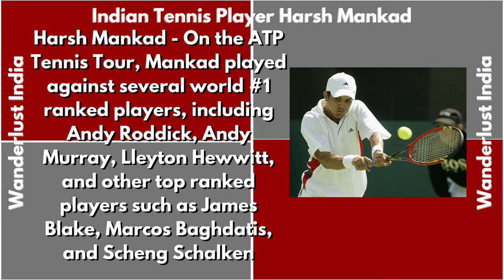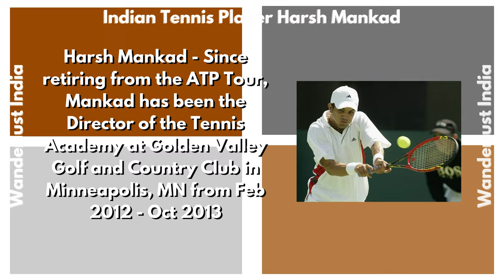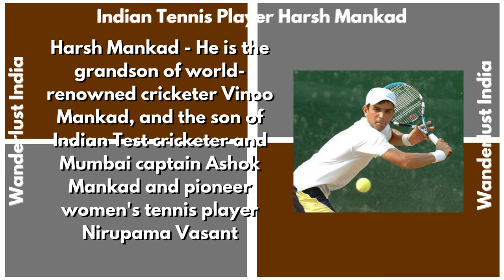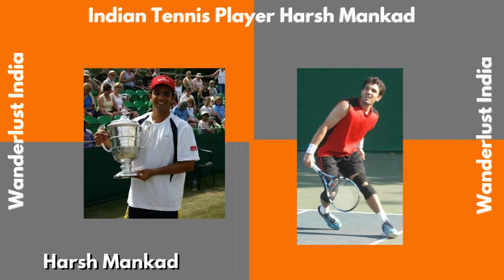Harsh Mankad - Indian Tennis Player _Wanderlust India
Web HTTP Access:
Yofan ID
yo.fan/mindjockey57